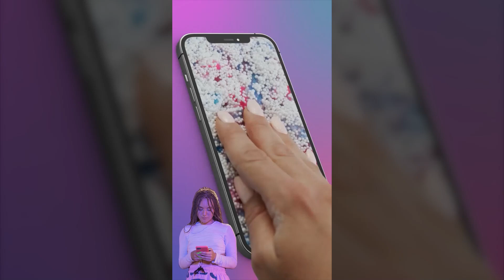Pop them all v 23 08 07 1920х1080 ru Bumper